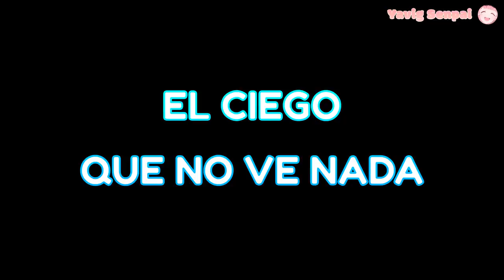Cuando te quedas a solas con todas tus amigas